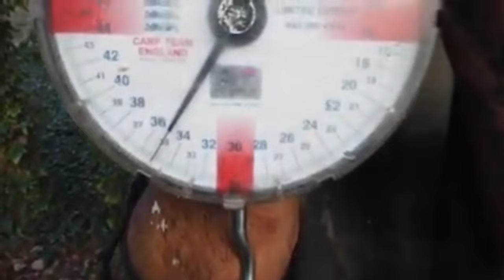Epic Lake Expedition: Watch Fierce Carp Hunt Prey on the Lake Bed!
Join us on an exciting expedition to the lake as we explore how aggressive, big carp hunt their prey at the bottom! These magnificent creatures are capable of swallowing bait whole and sometimes even evade the nets of seasoned anglers. Carp are a prized trophy for any fisherman, and we’re thrilled to showcase these predators in their natural habitat.